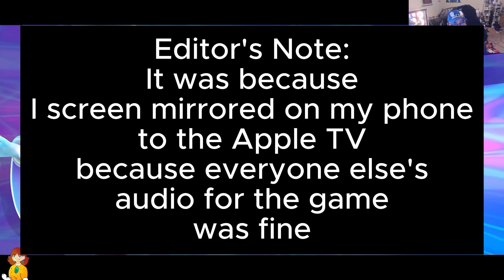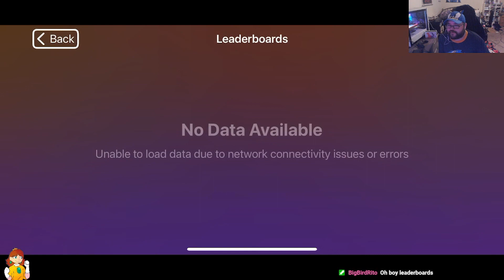ROUGE IS PLAYABLE AGAIN (Sonic Dream Team) (3) | Bills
And yet she controls terribly lol